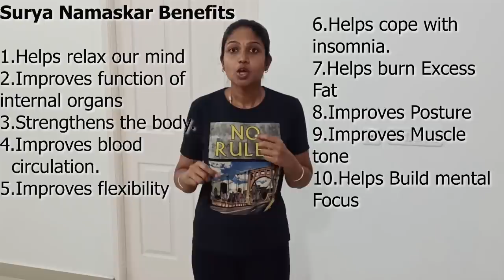Two Effective Yoga Asanas for FAT Loss | Yoga For Weight Loss | உடல் எடையை குறைக்கும் ஆசனங்கள்